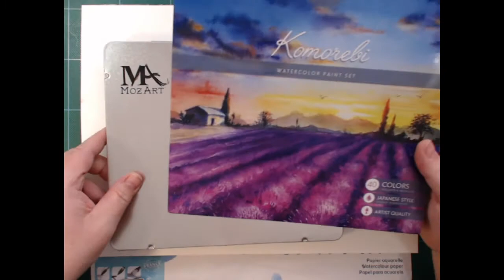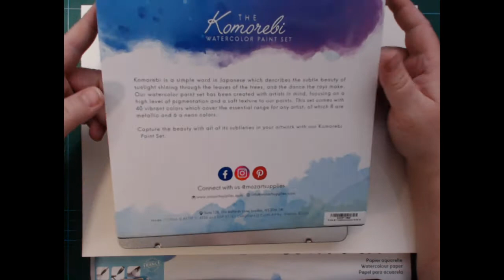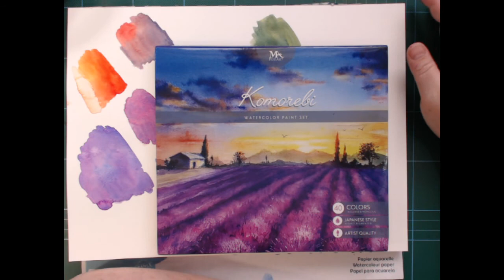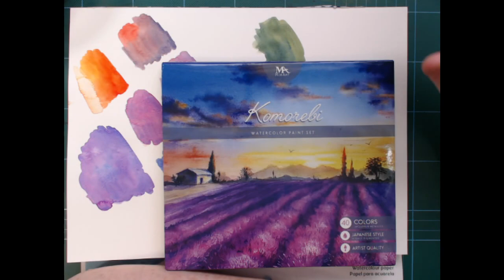Let us unwrap ,swatch and mix my new Mozart Komorebi watercolours.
Will they paint and will they mix? Can I fix the spill?